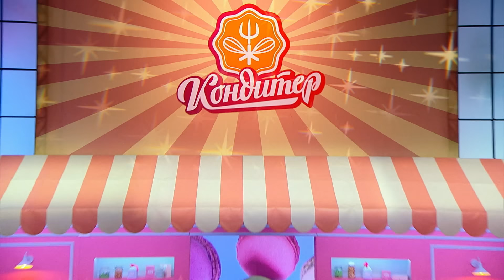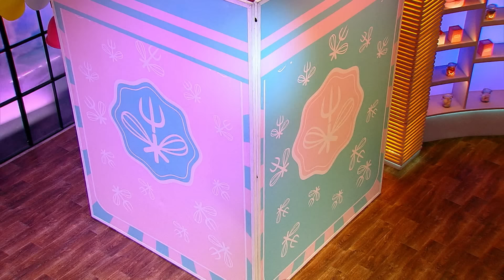Торт для Надежды Сысоевой // Кондитер Дети. 9 выпуск